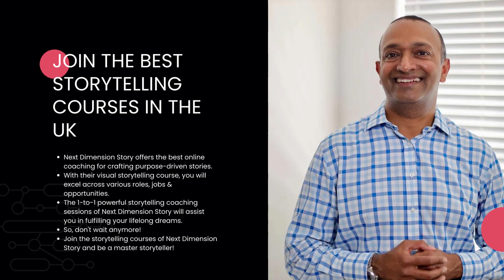Be a Master Storyteller with the Purpose Driven Storytelling Course| Storytelling Course in the UK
Transform your storytelling skills and make a difference in the world by joining the purpose-driven & visual storytelling courses of Next Dimension Story. Enrol yourself now
Address: Creative Story LTD, 4 Reading Road, Jacob@25uk Berkshire, RG8 7LY, UK

United Kingdom (England)

County/State: Berkshire (Pangbourne)

City: Pangbourne